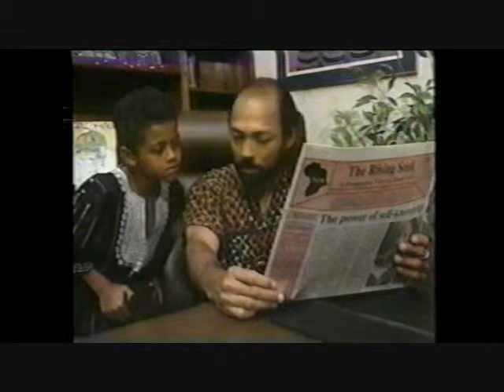Commercial for "The Rising Seed" in 1991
This broadcast of the Rising Seed commercial was captured during a Madonna Power Hour on VH1's "Top 10 Days of Summer" during a block of local cable commercials in August of 1991. It is presented with the warbles, pops, and shredding that come with old media.

Ancient VHS Theatre is a public education service dedicated to preserving evidence of the Before Times. It owns none of the content it presents - the only purpose is education.